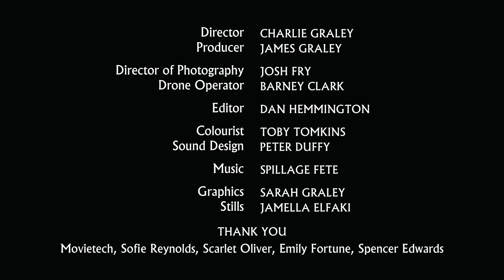The man who lived in a bus for over a decade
Director Charlie Graley: “I have known Jon for many years. He creates for the love of it with no obvious goal. He sees the world very differently from everyone else. He tends to favor magic over fact. He has a unique spin on everything. Even the most mundane conversations can quickly slip into time travel or how his dog, Teddy, has a magical aura. Aside from all of his wonderful creations, the most overwhelming characteristic about him is his heart of gold. He is a polite, timid soul that would never say a bad word against anyone. "